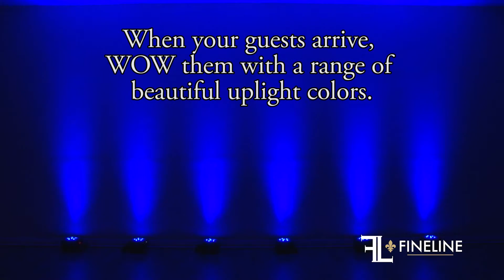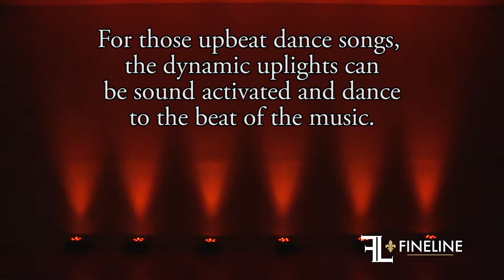Pittsburgh PA Uplighting | Dynamic Uplighting by FINELINE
| demonstration video of FINELINE's dynamic uplighting option. serving pittsburgh pa market. FINELINE located in Greensburg PA